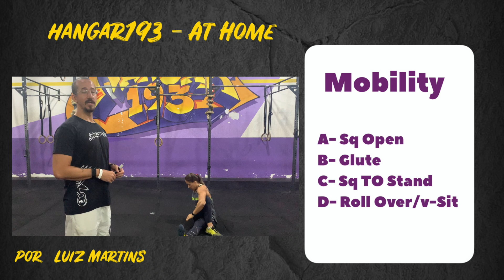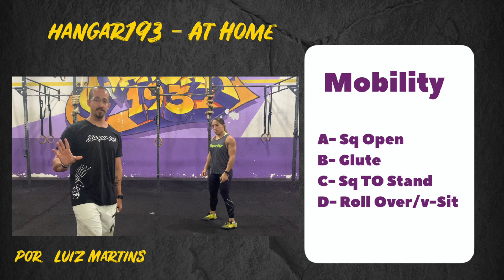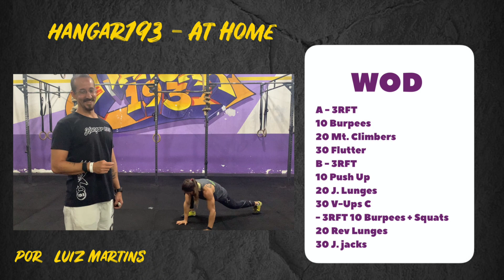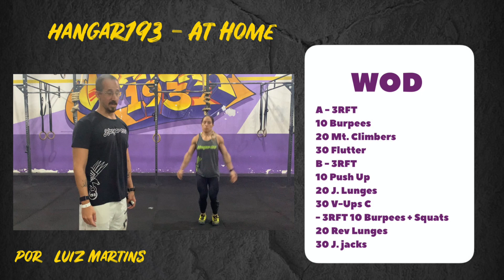WOD 2/Q2 - Gotta be Patient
Fala galera , segue nosso segundo WOD desse semana em fase vermelha.

bons treinos